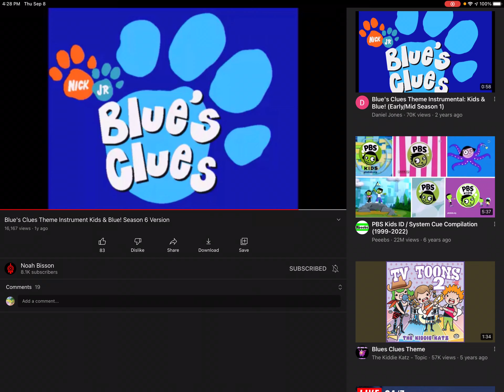A Blue’s Clues Hanukkah Tale: Purpley’s Clues Theme